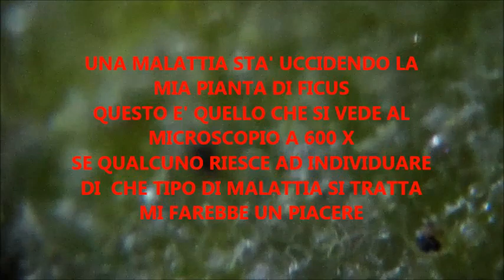UNA MALATTIA STA' UCCIDENDO LA MIA PIANTA DI FICUS